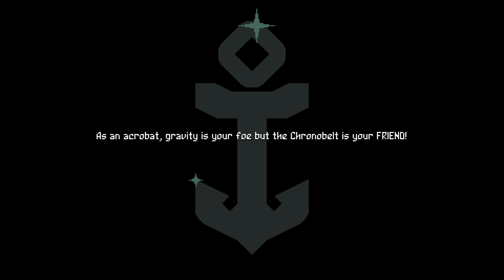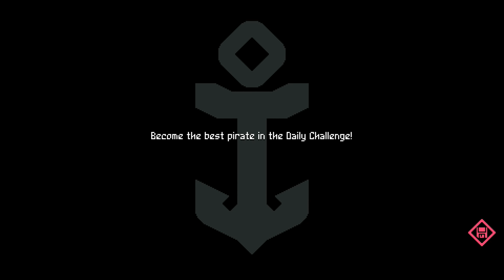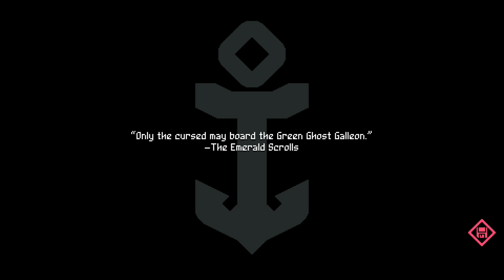Flinthook: Quick Look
The space meat seems a bit dubious, but being a space pirate seems like a real good time.

(Ack! Looks like this video got throttled down to 30 FPS in our recording chain. Flinthook does run at 60 FPS and it's beautiful.)